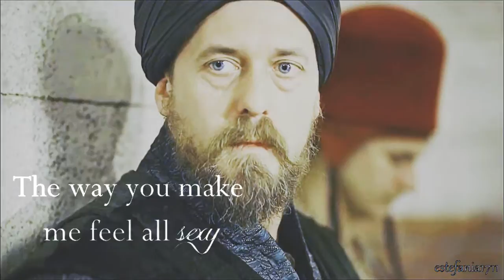Hümaşah Sultan x Zulfikar - Waiting game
This is my first fan video about Muhteşem Yüzyıl Kösem. I know isn't very good but the character of Hümaşah Sultan impressed me so much that I felt the need to do something about her and this is the result. I didn't want to add overlays and many effects because I didn't want distracted you from the lovely faces of Hümaşah and Zulfikar

☛ Program: Sony Vegas pro 13.
☛ Coloring: estel, Nuur Salvatore, Charizzaard, Nat Salvatore.